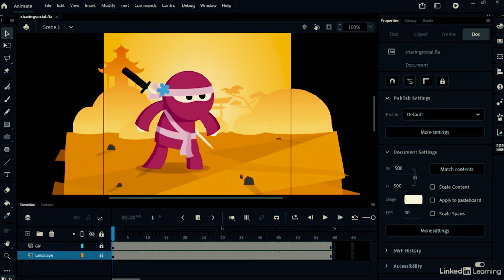😁 Top 5 estilos de ANIMACIÓN más usados en el mundo del arte digital (Animation styles 2021)😁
Estos son los 5 estilos de aniamcion mas populares en el mundo del arte digital.

En Este video hablamos sobre los mas populares y diferentes estilos de animación que se usan. Te voy a explicar cuales son las diferencias fundamentales y que es lo que necesitas para comenzar a animar. Tambien hablare sobre los programas mas usados para que puedas comenzar a crear tus propias historias y animacion en 2d y 3D.

00:00 Intro
00:44 Animacion Tradicional
01:47 Animacion 2D
02:56 Animacion 3D
05:04 Stop Motion
06:20 Motion Graphics